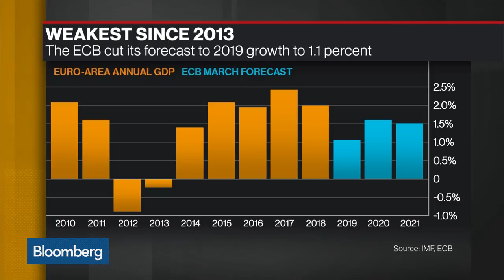SocGen's Bini Smaghi on Job Cuts, Cross-Border Consolidation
Apr.16 -- Lorenzo Bini Smaghi, chairman at Societe Generale, discusses his firm's planned job cuts, and the prospect cross-border bank consolidation in Europe. He speaks on "Bloomberg Daybreak: Americas."